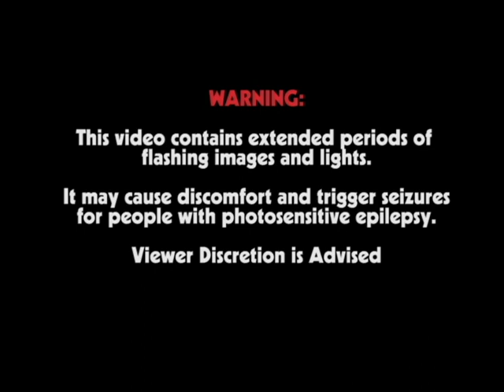Ada Rook - (From a Different World) The Juvenile Hormone. II. (Official video)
(Lyrics unknown)